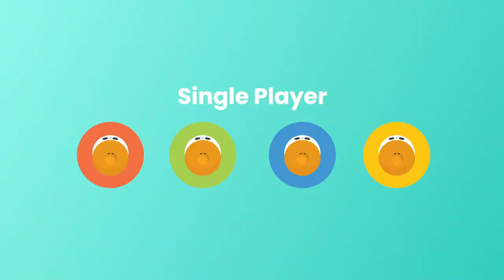Innovative and Interactive Hands-on Coding Robot with Board Game Aeroplane Chess for Age 3-9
MatataBot can do more than be coded, it can also play board games. This is a classic board game called aeroplane chess. There are two ways to play the
game. In the single player game, the player can choose their color and code MatataBot to move from the starting point to the end point using limited blocks.
In the multiplayer game, two to four players start from different starting points, and whoever reaches the end point first wins.